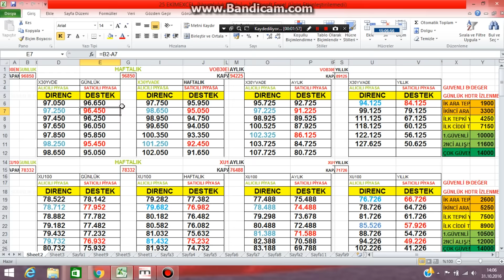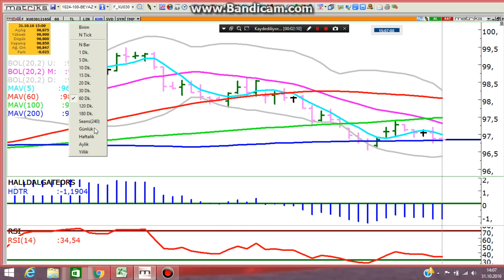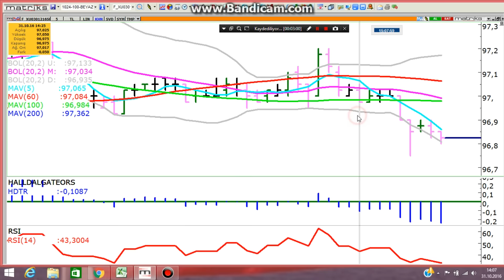31 EKİM X30ARALIK VADE SATIŞ BASKISI ARTABİLİR..GÜN ORTASI